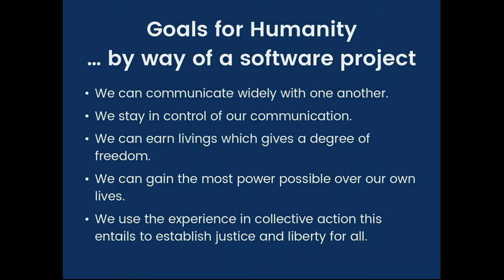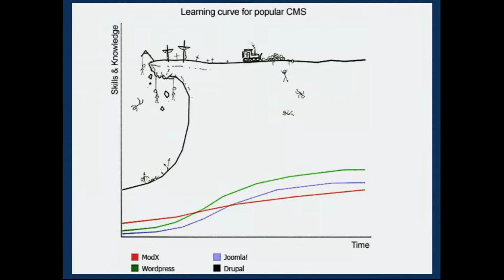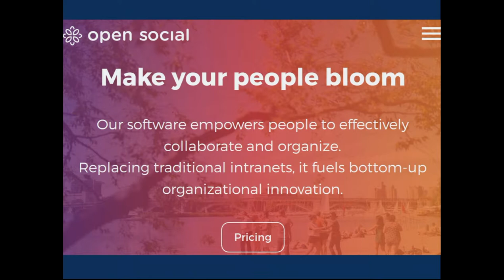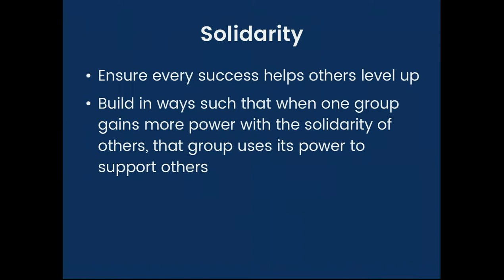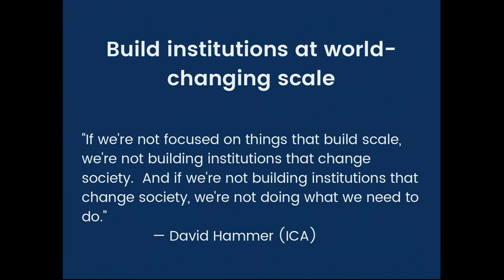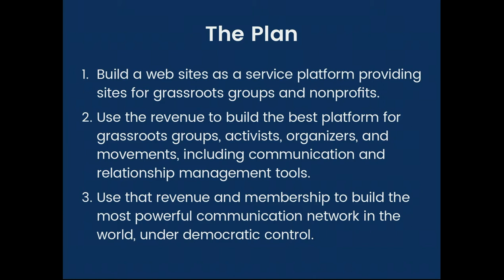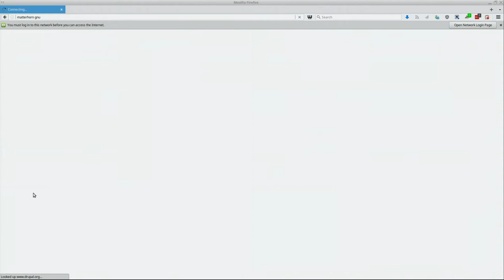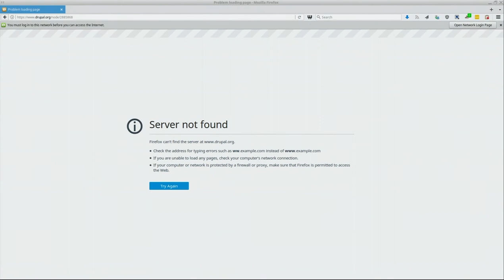SaaS! How Drupal as a Service Can Save Us All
Benjamin Melançon

Drupal is—as always—better and more successful than ever, but Drupal is threatened from two sides. On the one, we risk discouraging new users and contributors, who face too much of Drupal's complexity early on. On the other, proprietary platforms increasingly squeeze out custom web development through sheer economies of scale. Retreating into Drupal's new fortress, the enterprise, aside from leaving many of us behind, doesn't change these dynamics, which will continue until there's nowhere left to hide.

Adding a new economic model, that of software as a service, can make Drupal the best choice for small organizations that can drive innovation and contributions. Instead of waiting for proprietary SaaS companies to slowly add features and come eat our lunch, we can swoop in and eat theirs. At the same time, a well-designed Drupal SaaS provides many more people with the traditional entryway to web development and Drupal: hacking around with HTML and clicking together functionality. So long as we continue to adhere to the principles of Free Software, it's only going to make the Drupal software and community better. And if we organize SaaS-providing businesses as platform cooperatives, we'll be putting the people of the world in control of the software that controls our lives, which, in an age of flying killer robots, may be almost as important as the health and happiness of the Drupal community.

Come hear and talk about how Drupal LibreSaaS, like Open Social and the coming Drutopia, can save us all!